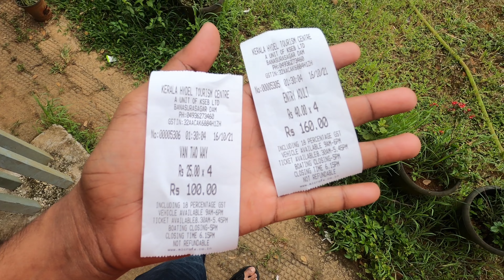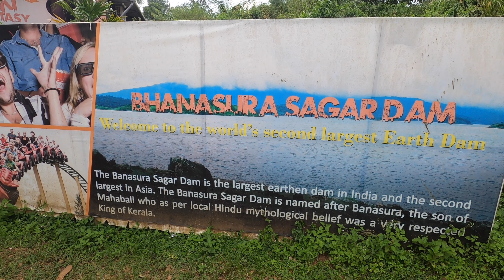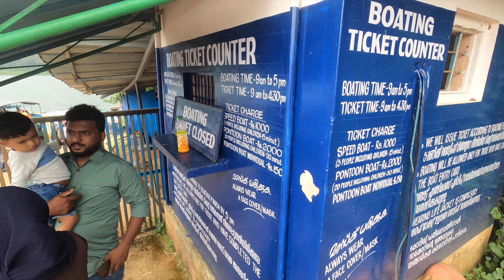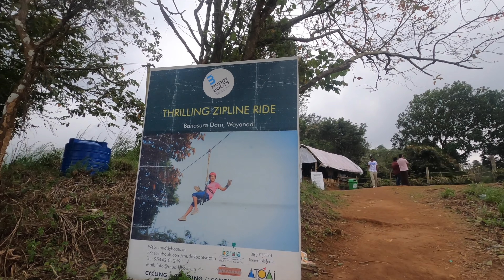நம்ம ஊர்லயா ? World's second largest Earth dam 😲 GODS OWN COUNTRY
Largest earth dam in India and the second largest in Asia, the Banasura Sagar dam is located at Padinjarethara near Kalpetta in Wayanad. An ideal place for boating and trekking, the place also has a garden. It is among the most popular picnic locations in the district along with its multitude of boating options. Our trekking aficionados can find more than few hidden trails that lead to spots with exquisite visuals of the surrounding valley.